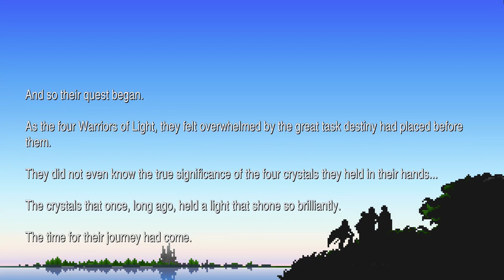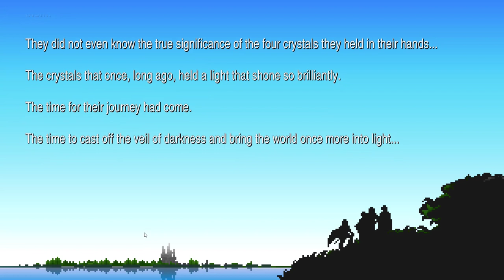Hillside Games NC, Final Fantasy 1 Playthrough, Video: 4. Traveling to Matoyas Cave and Pravoca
Hey everyone, hope all is well.  This is TriggrHappy with Hillside Games NC

In video 4 of this Final Fantasy Playthrough our heroes head north across the newley repaired bridge and check out Matoyas Cave and then travel over to Pravoca where the next set of adventures await.

Have to fight some wolves, gigaworms, lizards, and Ogres.